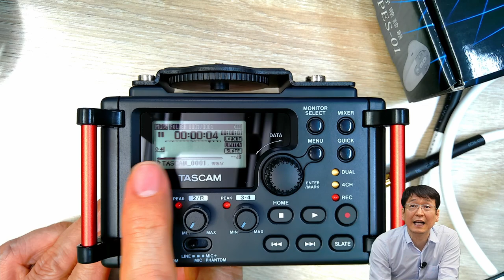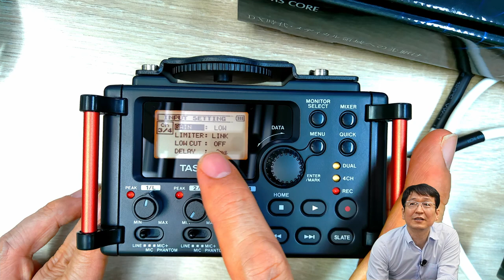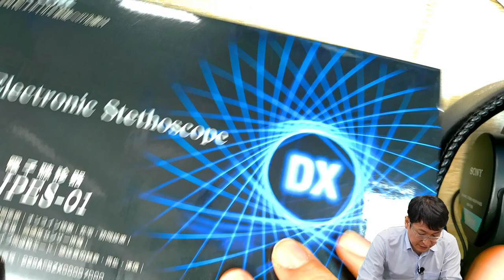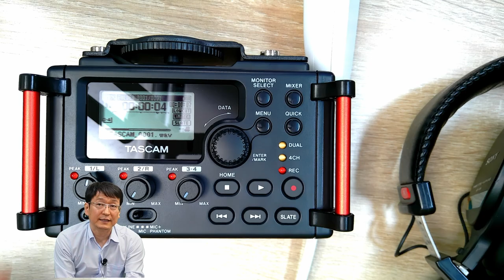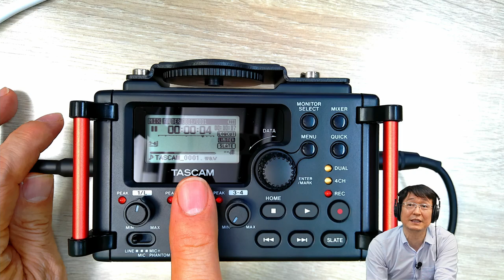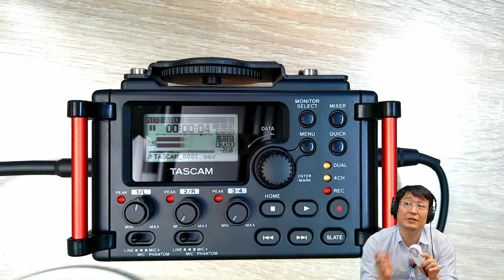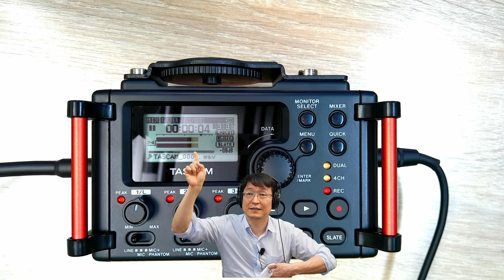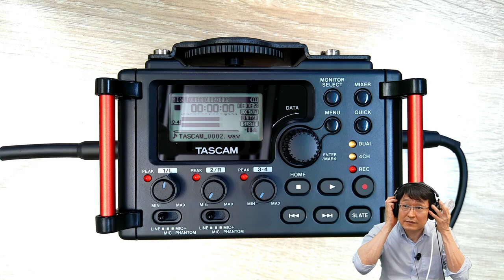電子聴診器 JPES-01を使った録音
電子聴診器を使った研究準備のための説明です。
レコーダーはTASCAM DR-60D MKIIを使いました。